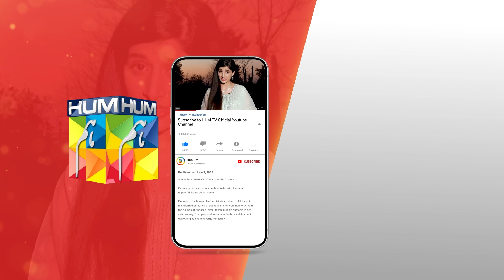Pyar Ki Mout....!! mawrahussain syedjibran - Neem - HUM TV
CAST:

Mawra Hussain
Syed Jibran
Arslan Naseer
Ameer Gillani
Maryam Nafees
Shamyl Khan
YBQ
Manzar Sehbai
Hani Taha
Adeel Khan
Ismat Zaidi
Alamdar Khan
Areeba Tirmizi
Hassan Shah
Rahil Siddiqui
Tahira Shahid
Rana Majid